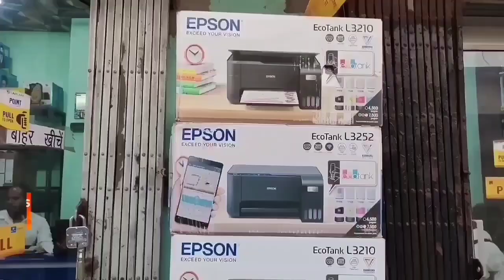मधुपुर की चिर लंबित समस्या से लोगों को अब मिलेगा छुटकारा ! @the wajood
jharkhand madhupur water supply minister hafizulhassan मधुपुर की चिर लंबित समस्या से लोगों को अब मिलेगा छुटकारा ! @the wajood